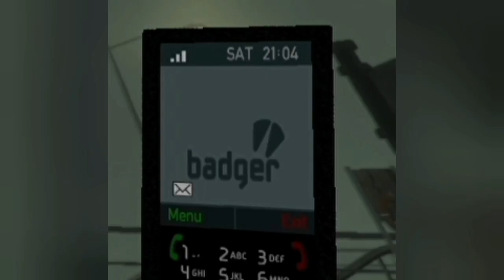MOON LOGIC in every GTA Game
hello guys. In this video I am going to Show you Moon Logic in every GTA Game.